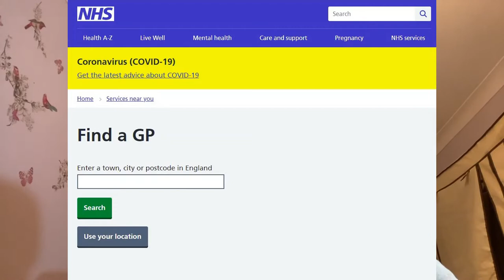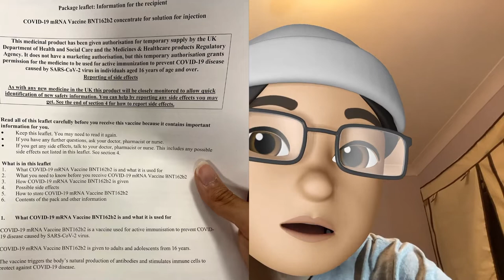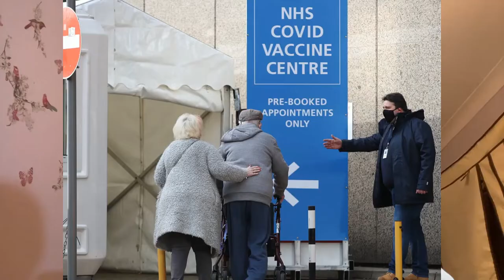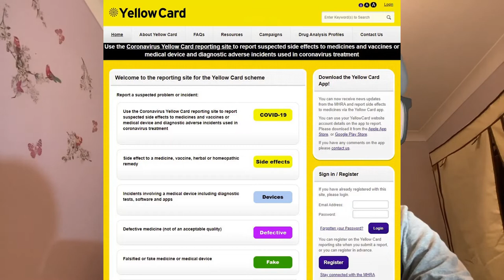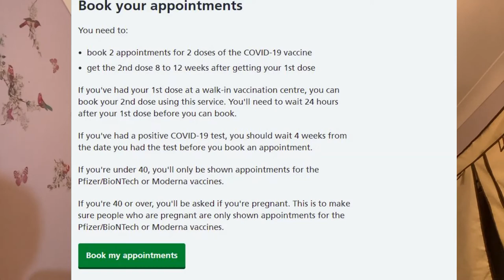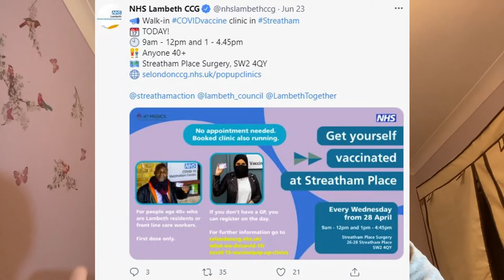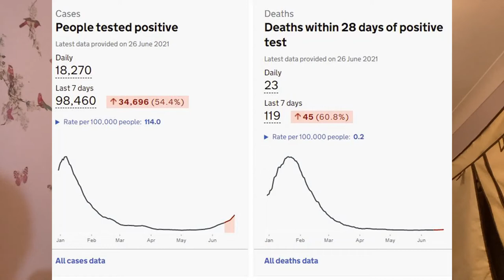【英國生活資訊】分享少少喺英國walk-in接種mRNA疫苗嘅經歷／萬一疫苗有副作用點匯報？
注意：walk-in 接種第一針之後可能需要自行網上預約／walk in接種第二針。40歲以下的人士只會被安排接種mRNA疫苗(Pfizer/Moderna)，而walk-in大多只有Pfizer/阿斯利康疫苗。

00:00 開首
00:35 接種疫苗嘅經歷／注意事項
02:48 輝瑞mRNA疫苗
03:56 身體狀況
07:19 萬一疫苗有副作用點處理／匯報？
08:28 walk-in 接種嘅好處
10:56 結語

Intro Credits: 'Take it Slow' (Jay Man - OurMusicBox)
Special BGM Credits: Kongcy Puzzle - UK Vibes